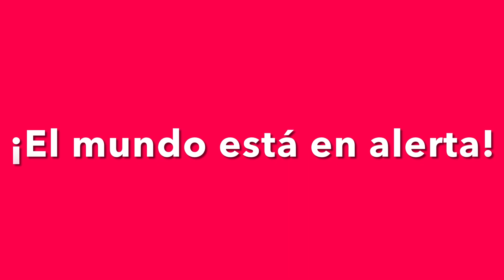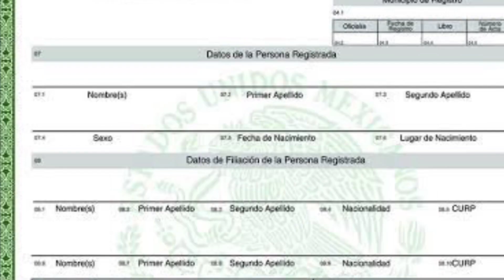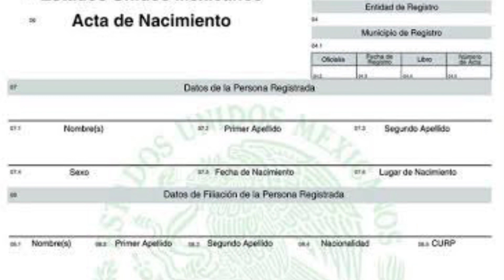“NO TRAIGO CELULAR, NO ME MATES …”, SUPLICA A ASALTANTE DE MICROS